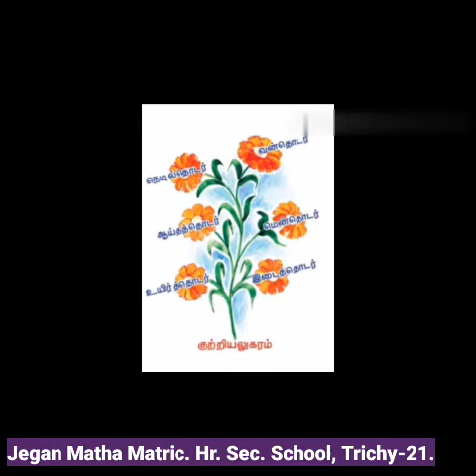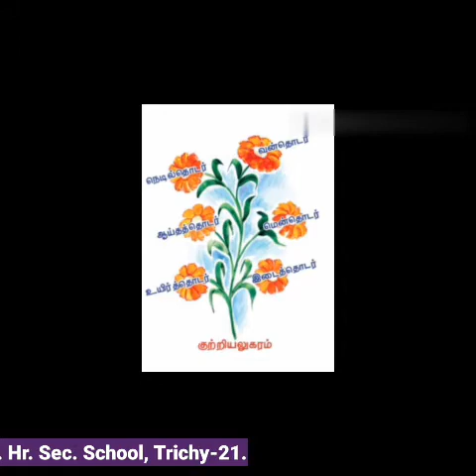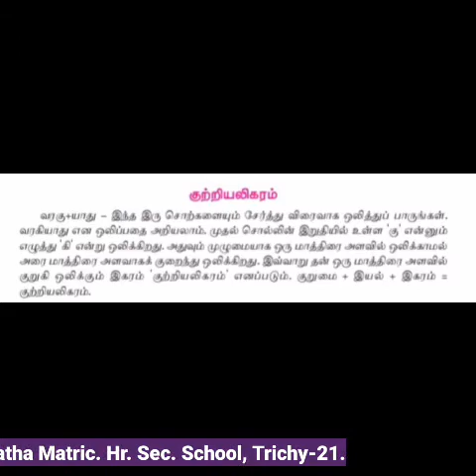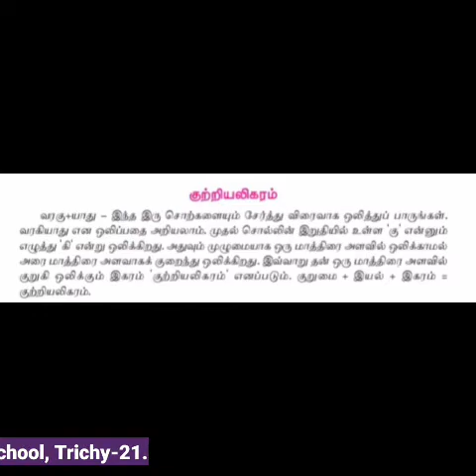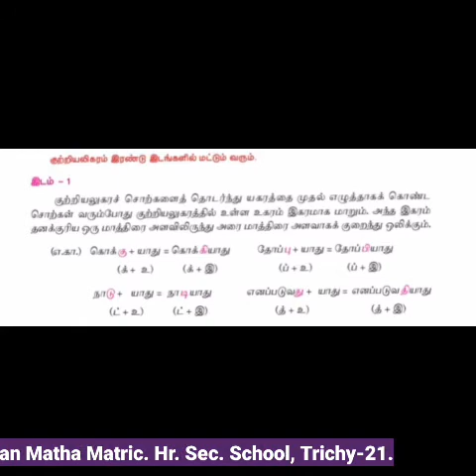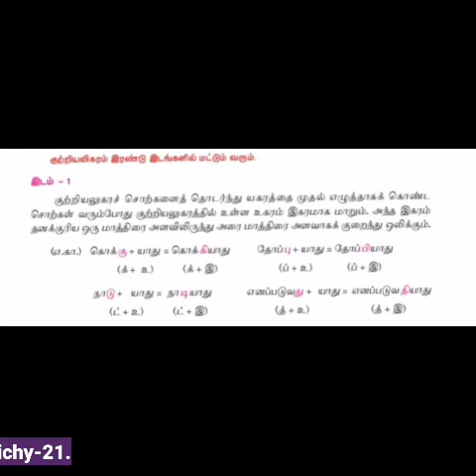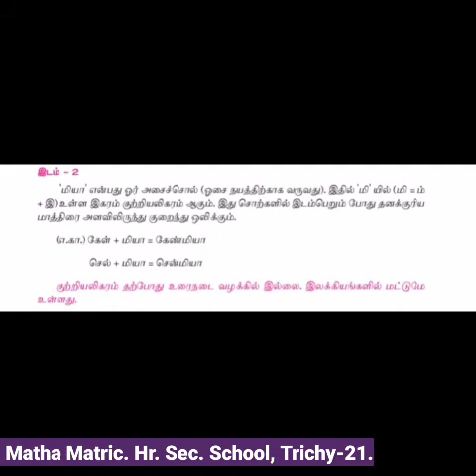STD VII TAMIL(இலக்கணம் -குற்றியலிகரம் )